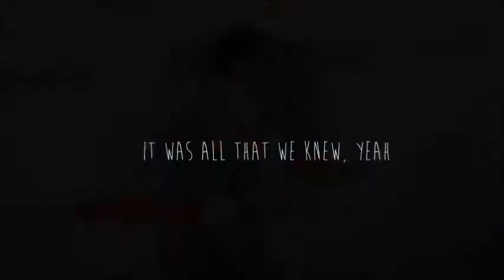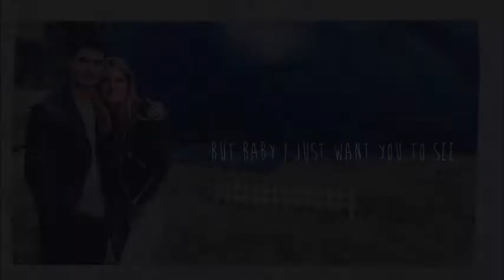Bella Thorne & Gregg Sulkin x Nothing Like Us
Безумно нравилась эта пара) Жду их возвращения, очень милые.  С какими парами (реальными) сделать ещё видео?